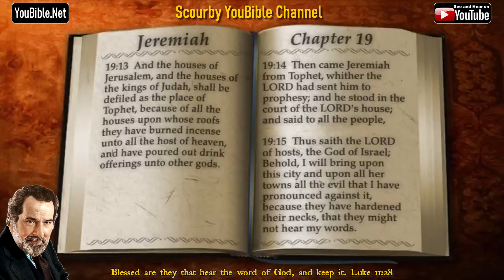24-Book of Jeremiah | By the Chapter | 19 of 52 Chapters Read by Alexander Scourby | God is Love!